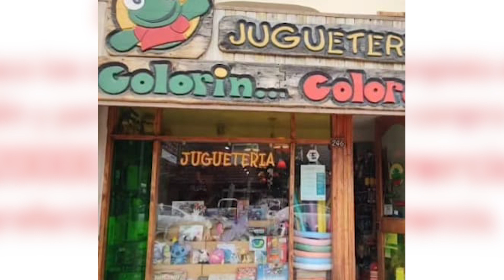SEBASTIAN SALA ACTIVIDADES DEL CENTRO DE COMERCIO PARA EL DIA DEL NIÑO